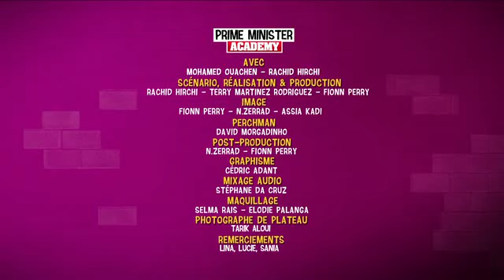Prime Minister Academy - Professeur Z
Ils sont 10 millions ! Ils rêvent tous d'un gouvernement à leur image, et ça c'est pas bon signe. Un seul sera Premier Ministre. C'est vous qui décidez !